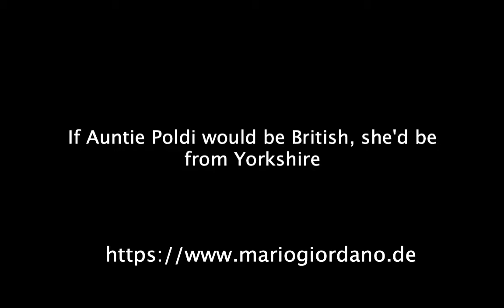If Giordano's Auntie Poldi would be British.....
Mario Giordano discusses the relationship between author and translator

The German Language Society is honoured to present a prominent German author Mario Giordiano. His work has been published worldwide and translated in many languages.

Mario will explain his experience writing novels, books for children and screenplays. What makes a relationship between the author and translator special and what needs to be avoided?

We will review Mario Giordano's work: Auntie Poldi and the Sicilian Lions / Tante Poldi und die sizilianischen Löwen. Der erste Teil.

Auntie Poldi and the Sicilian Lions is his first novel translated into English, was an IndieNext Pick, a B&N Discover Selection, an Amazon Top Ten Best Books  of the Month, and a Costco Staff Pick

John Maxwell Brownjohn (April 1929 - January 2020) translated Mario’s first novel into English. The novel was also translated into Polish, Latvian, Dutch, Italian, French, Czech. And maybe there is a chance for you to translate it as well?

We kindly invite you to read the book in advance, you can purchase it for example here:

or in other online bookstores worldwide and of course via Amazon

After the conversation we'll enjoy a vivid discussion in English. Mario is looking forward to all your questions!

Synopsis: On her sixtieth birthday, Auntie Poldi retires to Sicily, intending to while away the rest of her days with good wine, a view of the sea, and few visitors. But Sicily isn’t quite the tranquil island she thought it would be. When her handsome young handyman goes missing—and is discovered murdered—she can’t help but ask questions…

MARIO GIORDANO, son of Italian immigrants, is one of Germany’s most versatile novelists and screenwriters. With his “Auntie Poldi”  murder mysteries, he regularly ranks on the bestseller lists in Germany and the US . Auntie Poldi and the Sicilian Lions, his first novel translated into English, was an IndieNext Pick, a B&N Discover Selection, an Amazon Top Ten Best Book of the Month, and a Costco Staff Pick.

Mario Giordano has written over 25 novels, children’s-books, books for young adult readers and fact-books about art. Many of his books were translated or adapted as films.